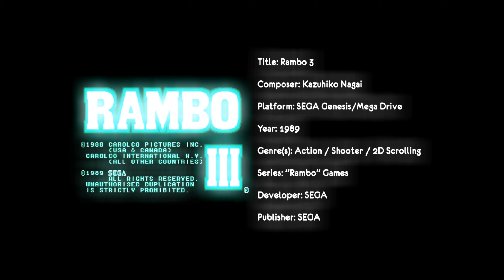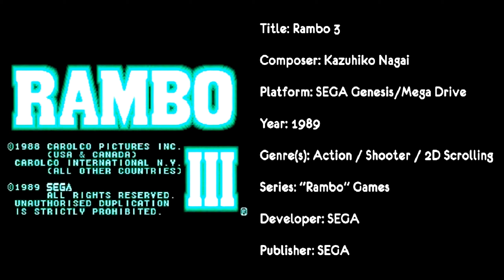Rambo 3 (SEGA Genesis) [Soundtrack in QUAD HD & 320 KBPS]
🎶 Lista de Faixas:

0:00 Opening
0:08 Intro
0:26 Mission Start!
0:37 Mission (1)
2:50 SFX: Explosion!
2:55 Missions (2) [Part 1 & 6]
4:48 Missions (2) [Part 2 & 4]
7:08 Missions (3 & 5)
10:17 Boss Battle
11:19 End 'Theme
14:49 Game Over!

Aproveitem a música! 🎶